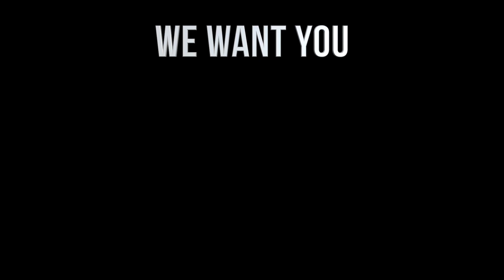Finnish Army Simulator - Official Teaser (2021)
Indiegogo funding campaign has begun!